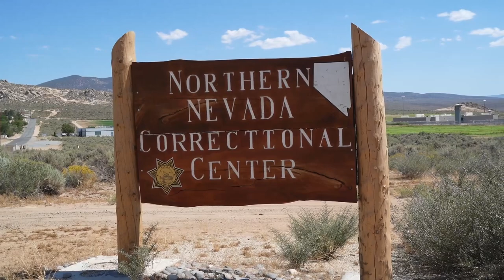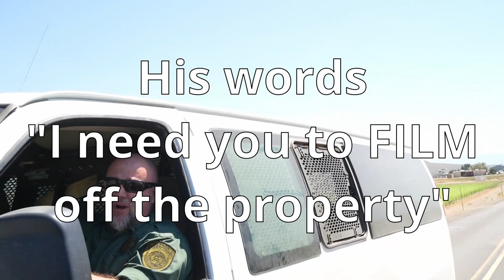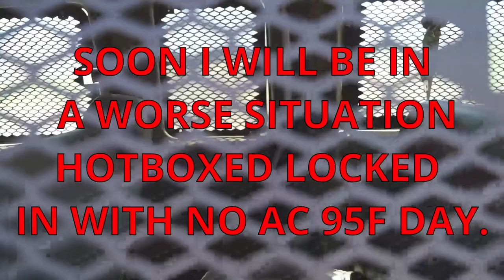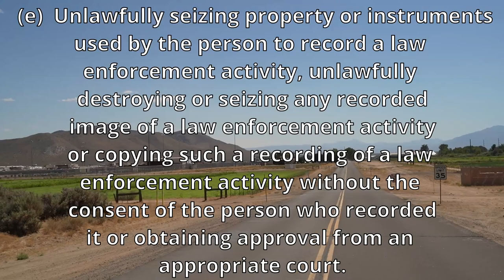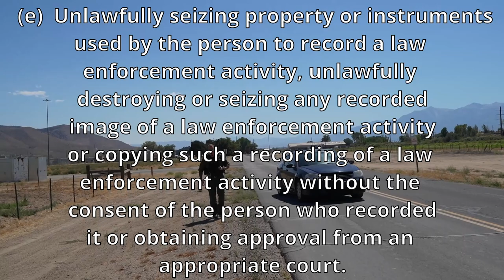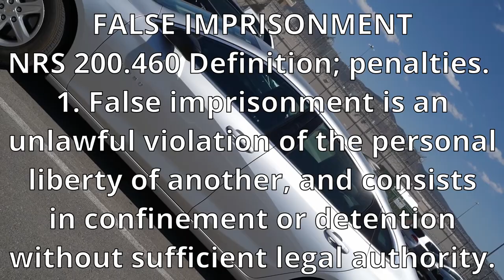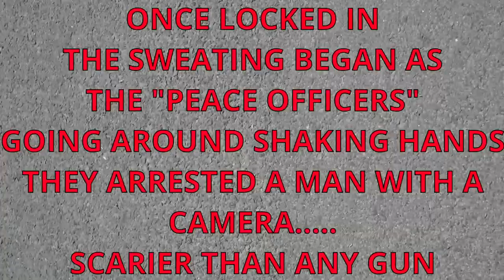ARREST TORTURE HOTBOX ON A 95f DAY GOVERNOR STEVE SISOLAK SHERIFF KEN FURLONG EMPLOYEES SHORT EDIT.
THIS IS AN EDITED EDITION OF MY ARREST VIDEO.  IT HAS THE LAWS THE EMPLOYEES OF CARSON CITY SHERIFF KENNY FURLONG AND GOVERNOR STEVE SISOLAK VIOLATED HIGHLIGHTING THE SPECIFIC ACTIONS TO THE LANGUAGE OF OUR LAWS AND CONSTITUTION.

Our system is broken when politicians kill journalists.  RIP Jeff German

  August 30, 2022 About 2pm I was at the Northern Nevada Correctional Center filming from a public road when I was arrested in the public parking lot in front of the visitors entrance.  I was handcuffed and placed in the back (HOTBOXED) of a police vehicle with the (I presume) air conditioning vents in the ceiling next to the prisoner cam were closed.  The Deputy closed all of the windows in the vehicle locking me in with the exterior temperature of 95 degrees where I was left to sit and drip sweat (WE ARREST PEOPLE THAT DO THIS TO ANIMALS)  while everyone outside shook hands congratulating themselves on catching the evil man with a camera...  I am charged with #1 TRESPASSING #2 OBSTRUCTING PUBLICE OFFICER #3 DISTURBING THE PEACE ON PUBLIC GROUNDS.

If anyone would like to help with my legal defense, continued auditing along with lobbying to change laws and MAKE GOVERNMENT EMPLOYEES PERSONALLY RESPONSIBLE!!!

I have built and run a local Reno business over the last couple of decades.  Dealing with government on a daily basis I have seen some very good people that serve our community and I have run across some that are not so good.
Choosing to highlight my interactions with government comes with great fear to me.  I choose to do this in order to create a record and share what our system is like with the long term goal of brining changes, fixing problems, highlighting good people and shining a light on the people that should not be paid to serve with our tax dollars.  My view is there is no accountability for those that are government employees while they hold the rest of us accountable to them.  I see this problem largely due to "qualified immunity" to begin with.  Qualified Immunity is not a law that our Congress passed and President signed that was implemented by WE THE PEOPLE. Qualified immunity was created by the Supreme Court in 1967 to prevent the PEOPLE from suing government employees and holding them personally accountable when they harm the citizens they are supposed to serve.

The plan is to highlight the issue through First Amendment Audits creating a record of incidents to bring to the Nevada Legislature and demonstrate why we need to create laws to hold government employees EQUAL to the citizens they govern and bring accountability for all in the United States of America.